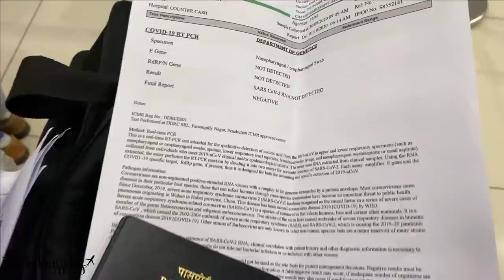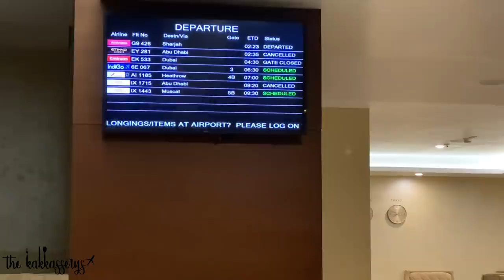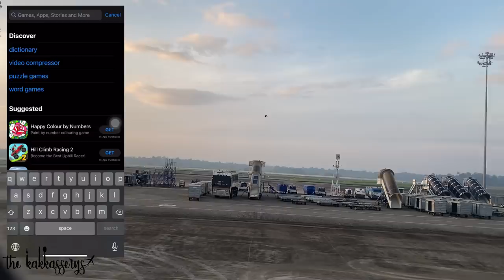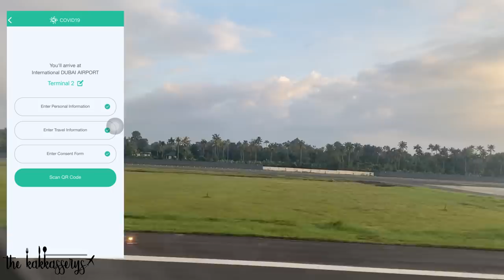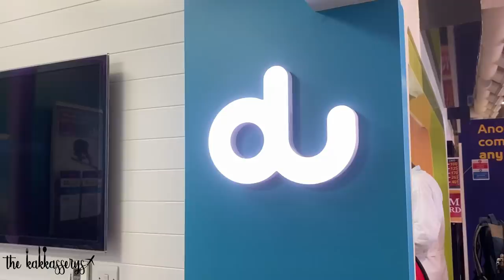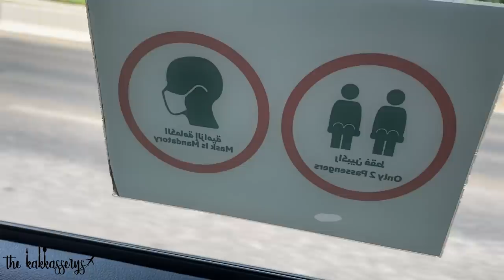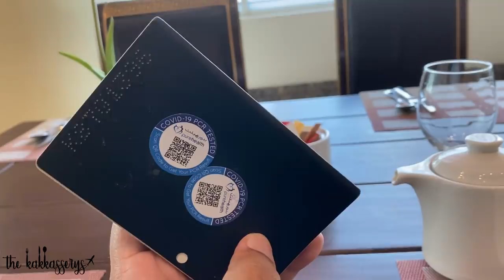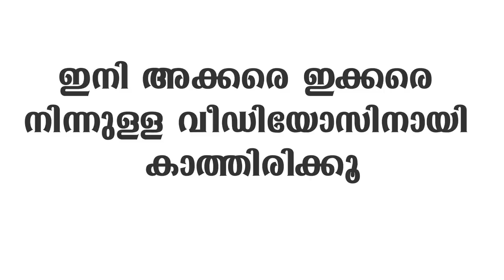ദുബായിലേക്ക് | Kochi to Dubai Flight Travel via Indigo | Approved Laboratories for UAE Travellers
Couple Prank | A Day in My Life Malayalam | A Day in Our Life Malayalam Vlog | The Kakkasserys Vlog Kerala  | Stay Home | Stay Safe | Malayalam Couple Challenge Malayalam inspired vlog